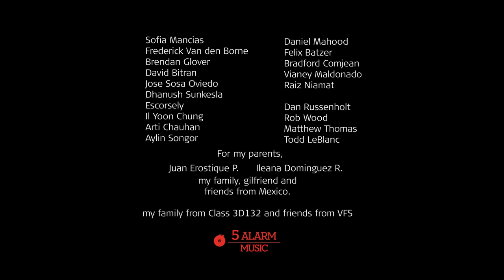3D Modeling and Look Dev Demo Reel by Juan Erostique Domínguez | The Rookies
"MIRAI" 100 years ahead in time, we can see the old garage of a mechanic where he keeps his old friend, a robot model T-LOW 91. The 4th WW Robots Agreement has been just broken, now robots and nuclear weaponry are allowed again. Robots will have to meet up for what the future may bring.

If you’re a CGI ARTIST, SCHOOL, ANIMATOR, FILMMAKER, or STUDIO and would like your project showcased on TheRookiesCO simply apply

"TheRookiesCO are strong anti-piracy advocates. Before streaming this video we obtained a copyright license from the claimed Rights Holder. If you have good and sufficient reason to contest the granting of this license, please provide us with all pertinent details at ."